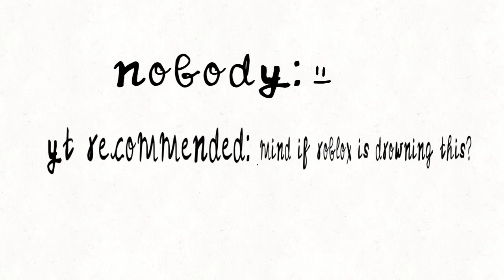Froggo channel trailer!